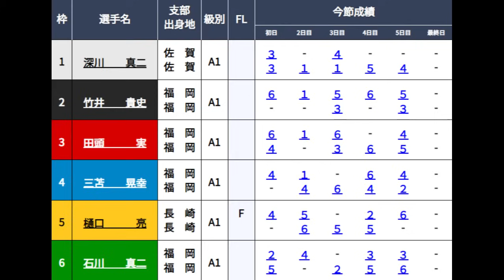【G1地区選】禁断のレース実現「ガチガチイン屋揃い踏み」①深川真二③田頭実⑥石川真二、大注目レース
2024.2.9芦屋競艇G1第70回九州地区選手権競走最終日3R
①深川真二②竹井貴史③田頭実④三苫晃幸⑤樋口亮⑥石川真二